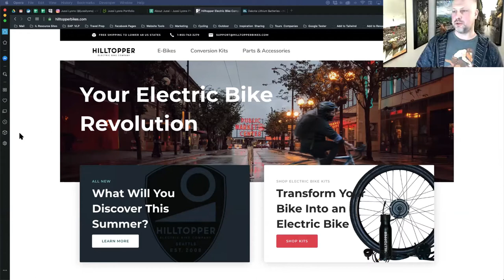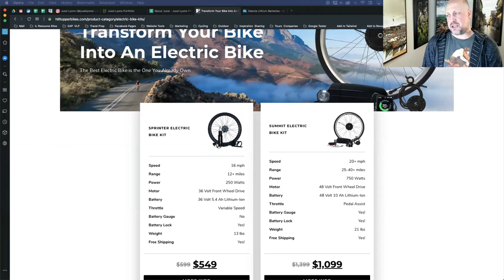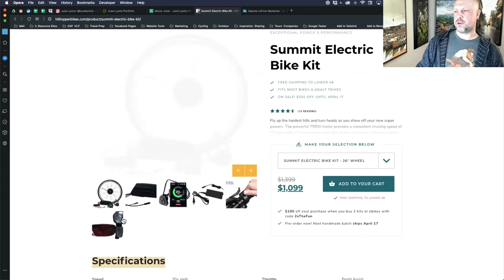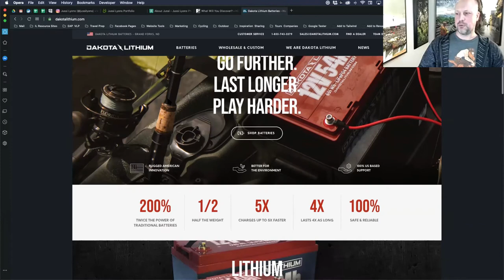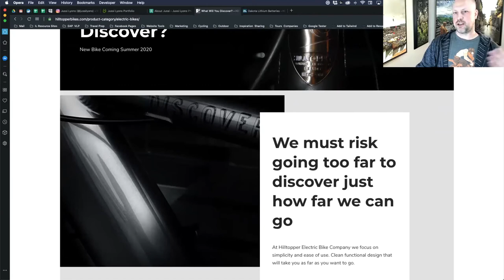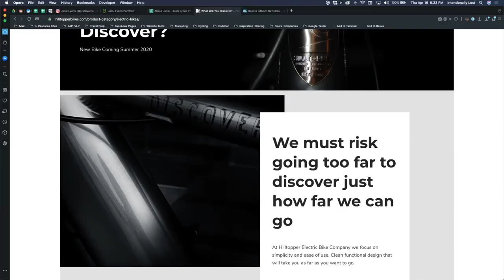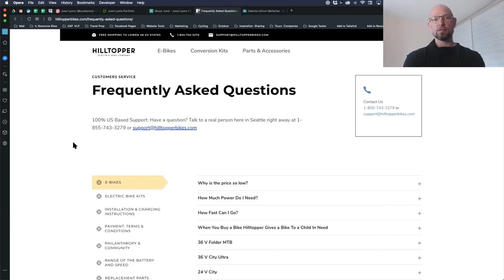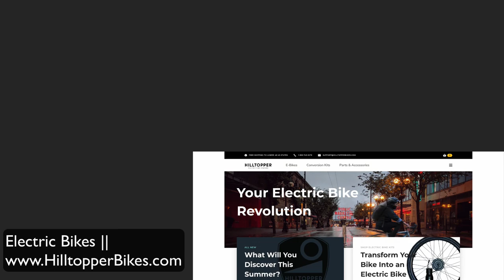Ride and Photograph - Jussi Lyons Part 1 - Electric Bikes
Ride + Photograph is a series of interviews with people who...ride and photograph; usually together. Some of us have an obsession with both and practice our cycling and photography together to more fully experience locations. Why do we do it, how do we do it, and what do we photograph on our rides?

"...why wouldn't we want to share what we do with people who are not able to get out? Let's say... they're older, they have some kind of disability, they have some kind of injury, they're not in good enough shape to go ride; this allows them to participate in what we care about and love so much."

0:23 This is part 1 of a two part interview. We talk mostly about electric bikes on this half of the interview
1:10 Introducing Jussi Lyons
4:45 What kind of rider are you?
6:13 Why electric bikes?
12:17 Specifics about e-bikes and traveling with an electric bike kit
18:30 What's your daily involvement with Clean Republic?
19:20 Dakota Lithium stored energy / lithium batteries business
21:40 Full electric bike builds
22:47 Who manufactures the parts and components?
23:30 What is the worldwide market for electric bicycles?
25:07 Regulations on e-bikes
28:43 Contact Hilltopper Bikes with any questions about e-bikes,  conversion kits, and read the FAQs to get familiar with e-bikes.

The full 10 part series plus photo editing basics is free to anyone who is traveling on a cycling or photography tour with me. The full series is a paid download for everyone else.

Things that inspire and irritate me with photography, bikes and travel